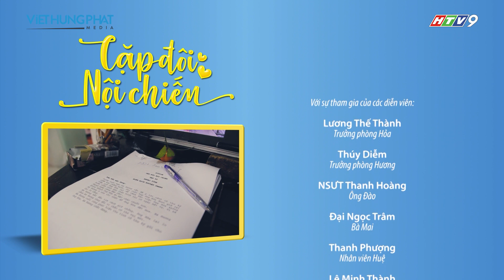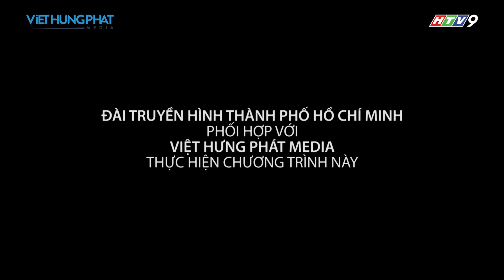PHIM HÀI VIỆT NAM 2021 | CẶP ĐÔI NỘI CHIẾN | TẬP 24 | THÚY DIỄM, LƯƠNG THẾ THÀNH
PHIM  HÀI VIỆT NAM 2021 | CẶP ĐÔI NỘI CHIẾN | THÚY DIỄM, LƯƠNG THẾ THÀNH

❖Nội Dung Phim : Cặp Đôi Nội Chiến
Phim Việt Nam Hay Nhất 2022
Với sự góp mặt của vợ chồng Thuý Diễm và Lương Thế Thành.